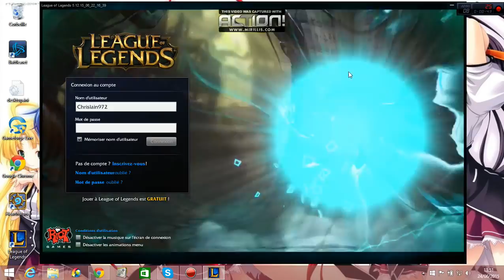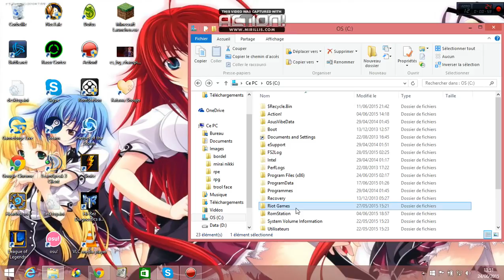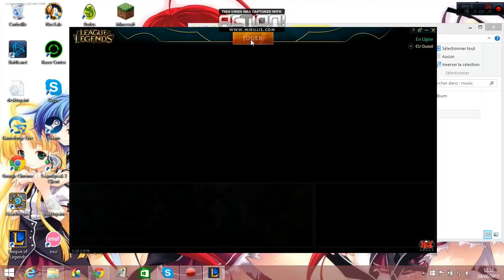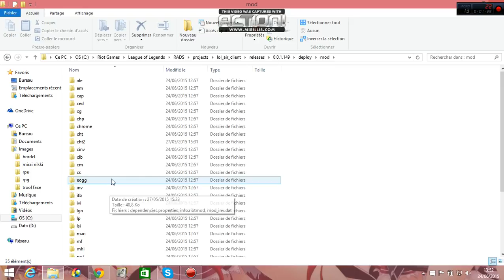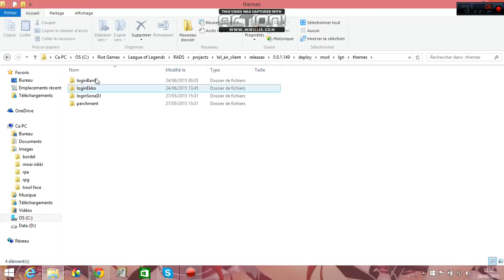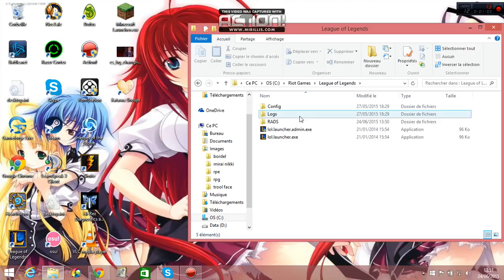Comment changer le login de league of legends : Tshad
Voici une petite vidéo qui vous explique comment changé le login de lol et les musique du login je les fait très rapidement et désolée pour la coupure j'avais .

Petit Tutoriel où j'ai essayé d'être simple et rapide pour pouvoir changer son Login Screen de LoL. J'ai fais par mes propres moyens car cherchant plusieurs .